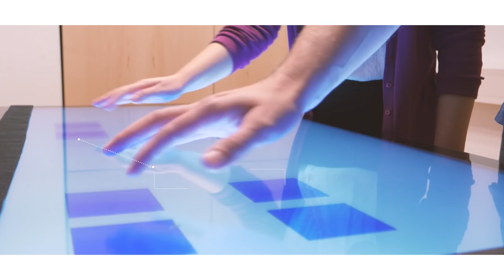Constructing social minds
Constructing social minds (ERC Synergy Grant SOMICS)